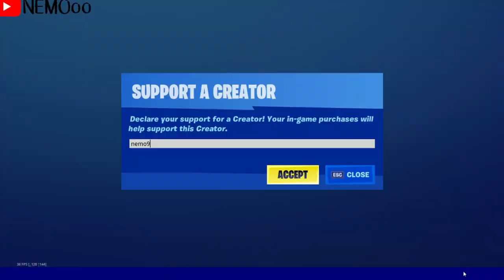فورت نايت | ايتم شوب اليوم | ايتم شوب 4/10/2020 | سيزون 4 شابتر 2